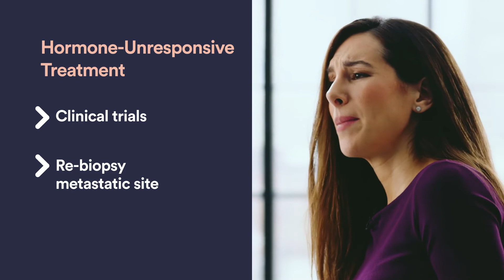When Breast Cancer Spreads to the Bones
Sometimes breast cancers can spread to the bones. Breast cancer that has spread to the bone is often hormone receptor-positive.